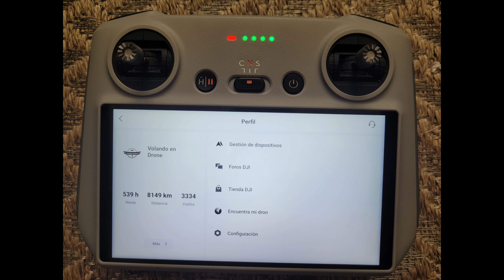VOLANDO EN DRONE 4K - NUEVO CAMPUS VERTICAL FUNDACION UNIVERSITARIA COMPENSAR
NUEVO CAMPUS VERTICAL FUNDACION UNIVERSITARIA COMPENSAR
BOGOTA - COLOMBIA